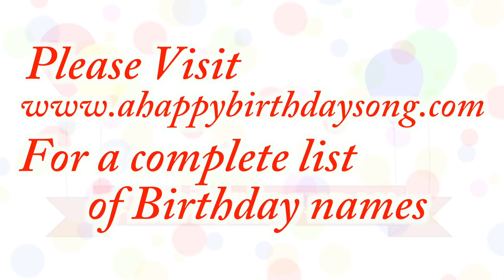Happy Birthday Quincy Song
Happy Birthday Quincy Song. We made this video for Quincy on their special birthday day and we wish them the best birthday ever!